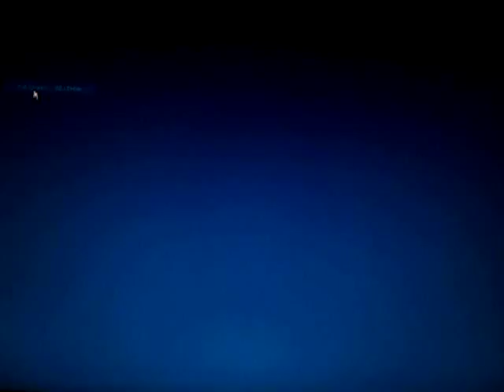Funny pictures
funny